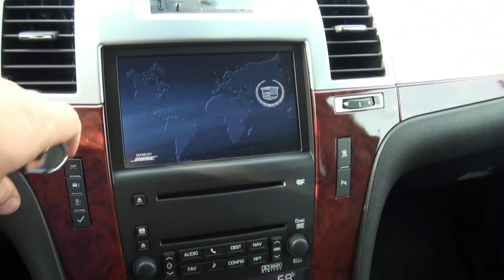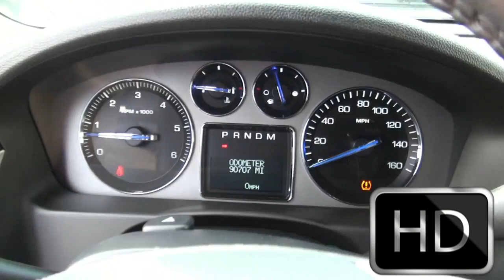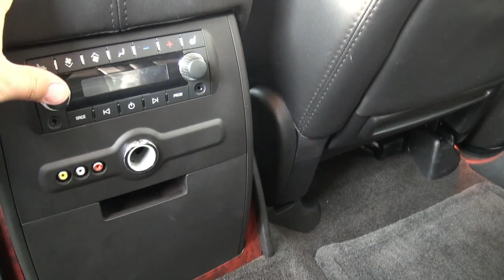2007 Cadillac Escalade 400hp V8 SUV New Jersey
EMG Auto Sales Stock# 2437
885 Route U.S. 1 South Avenel,
New Jersey 07001